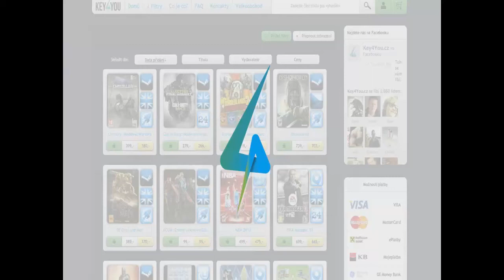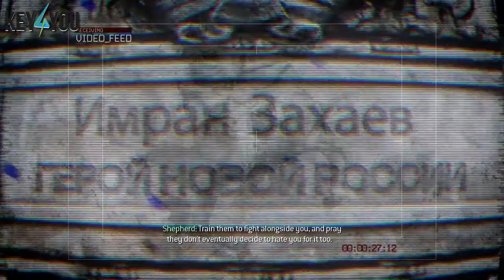Call of Duty Modern Warfare 2 | ACR .... | Český Komentář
Každým lajkem a komentářem nás podpoříte a bude nás to inspirovat do další tvorby. :)

Více :

Skype : Cacek : WapCZ-Cacek Engi : WapCZ-Engi